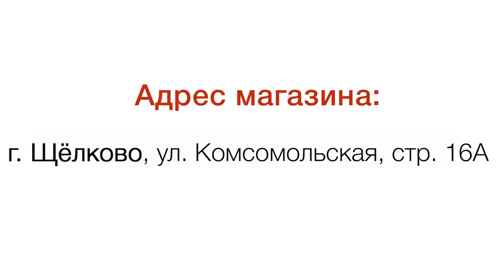Открылся Мобильный Гипермаркет КупиЧехол.ру в г.Щёлково на ул.Комсомольская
Адрес магазина г.Щёлково ул.Комсомольская д.16а (напротив входа центрального Сбербанка).
Заходите к нам в магазин и вы будете приятно удивлены нашими ценами и , конечно, ассортиментом.
У нас есть ВСЁ для вашего гаджета и не только...